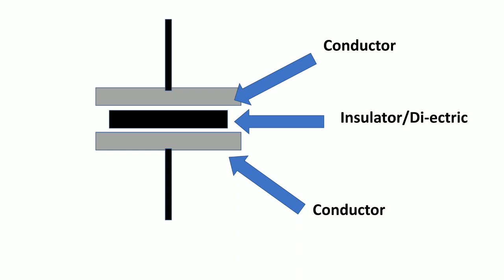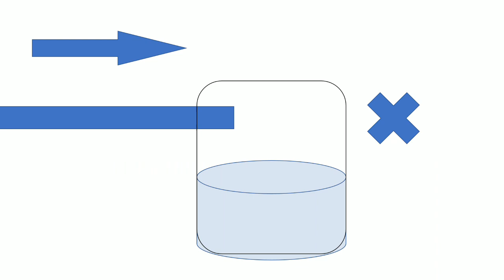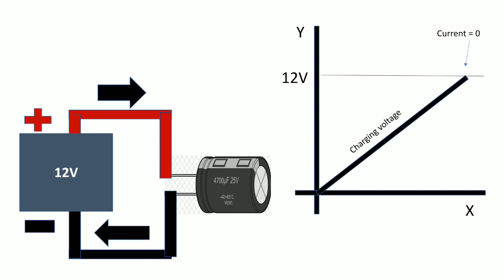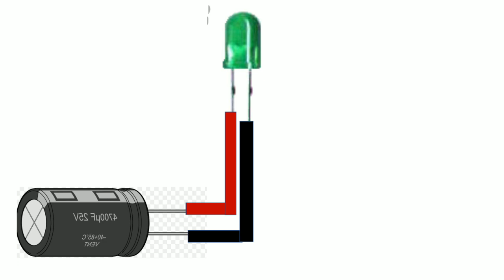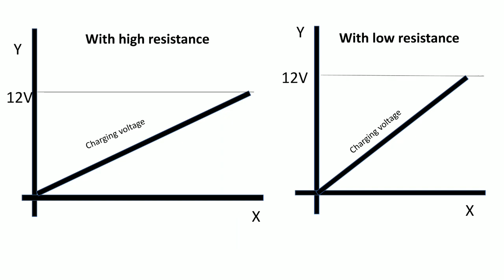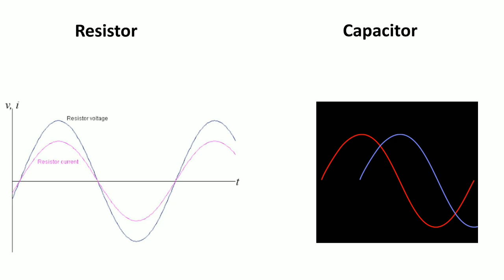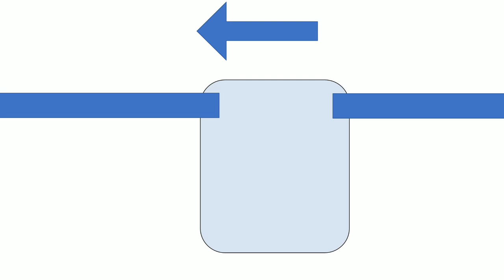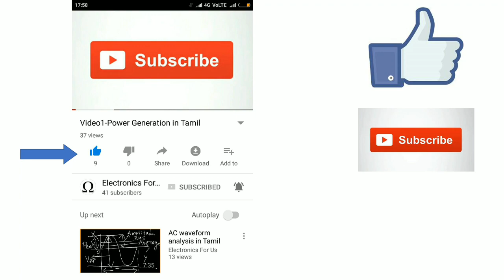Capacitor From A to Z - in Tamil (Part-I)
Hi Friends,

This video will help you to understand the concepts of reactive components.

If you have any clarification please put it in comment.

Thanks..!